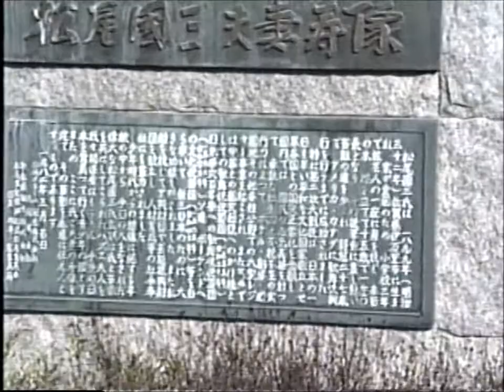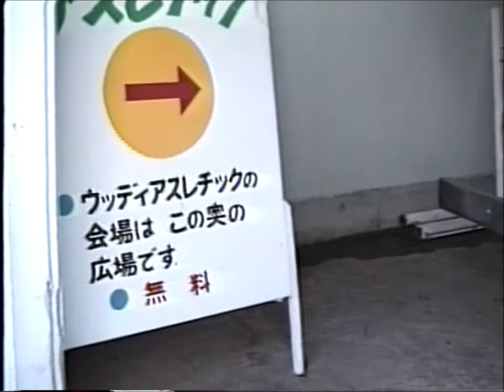奈良ドリームランド (1990年) 2006年8月31日閉園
奈良ドリームランド 当時の貴重映像
1990年 平成2年10月28日来園
奈良市法蓮佐保山二丁目1番1号

奈良ドリームランド かつて奈良県奈良市北部に存在した遊園地である。
1961年7月1日に開業し、ピーク時の1970年代には年間150万 - 160万人が
訪れるなど、県を代表する遊園地として人気を集めたが、娯楽の多様化などで
次第に業績が低迷。2006年8月31日に閉園した。

奈良ドリームランドはディズニーランドを模倣して作られているので、
開園当時は幻想の国、冒険の国、メインストリート、過去の国、未来の国の
5つで構成されていました。

昭和の名残 奈良ドリームランド